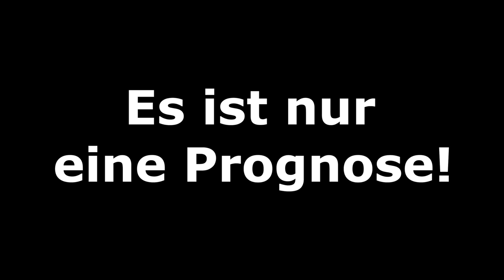FIFA 19: Audi Cup - Bayern München v Fenerbahce Istanbul I Prognose 2019 l Deutsch [FULL HD]